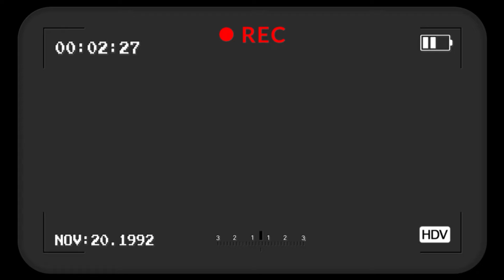❤️​🥺​ Los ultimos segundos de los Smiling Critters (Todas las cintas de voz) FanDub Español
Hola familia, esperamos que les guste este FanDub, de ser asi no olviden dejar su like, suscribirse si no lo han hecho para formar parte de esta familia de videojugadores y activar la campanita pára que no se pierdan ninguno de nuestros videos.
Los invitamos a unirse a los miembros del canal para tener acceso a beneficios exclusivos como sorteos, ruletas de premios y mucho mas:  🎮🎁